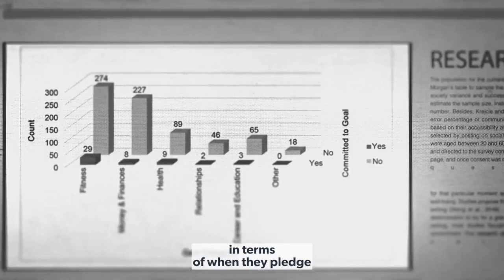[CHANGE] Michelle Rozen - The 6% Club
Dr. Michelle Rozen is a game-changing, revenue-building, performance-boosting change expert, keynote speaker, and highly respected authority on the psychology of change. Her latest work is around The 6% Club, which is also the name of her upcoming new book, is rooted in her recently published research in the prestigious Journal of Social Sciences. The results of her research are jaw dropping.

If you are interested in knowing more about Michelle Rozen and booking her to speak at your next event, please contact AEI Speakers Bureau.